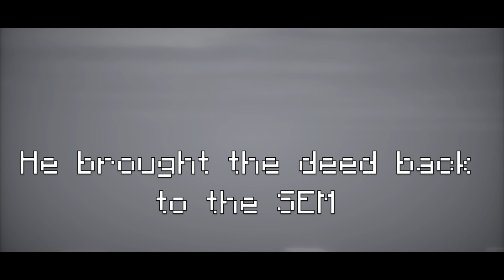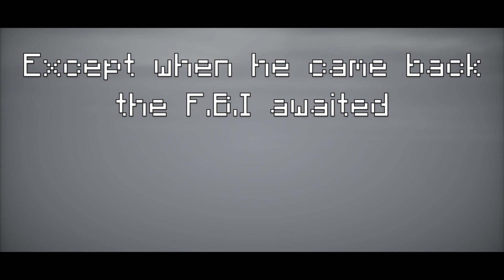A Minecraft Mansion Robbery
Minecraft | A Minecraft Robbery | Mansion

Here is our second Minecraft Robbery video. It is a lot longer, and it is way better, at least in my opinion. Anyways let me cut to the chase, it is a minecraft mansion robbery. There is nothing else to say about it. Anyways, sit back and hope you enjoy!.